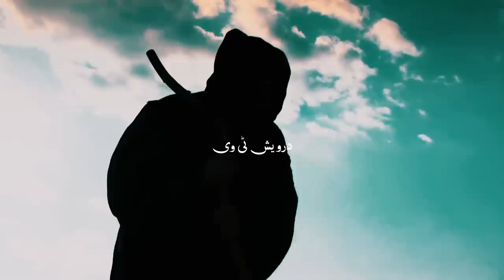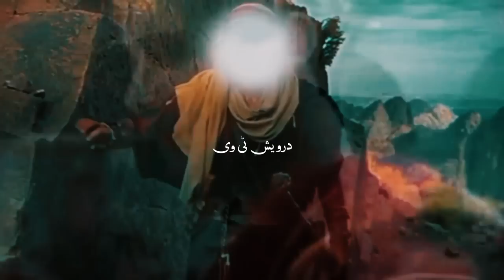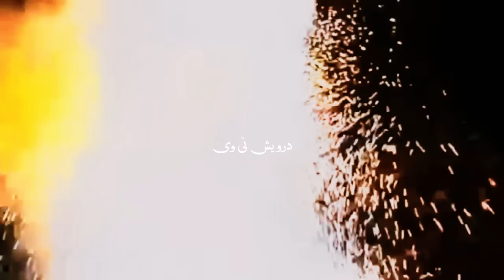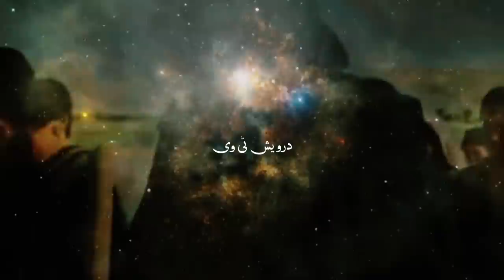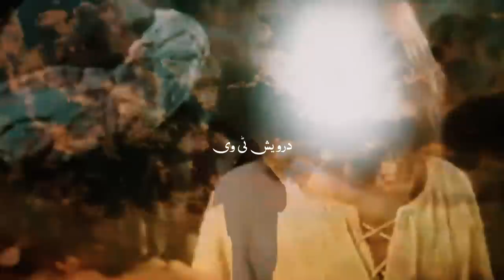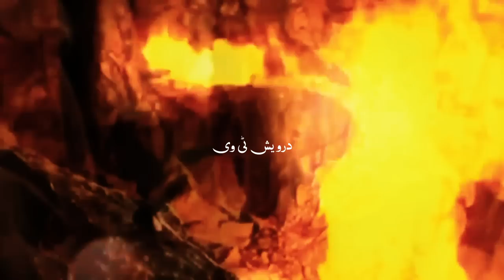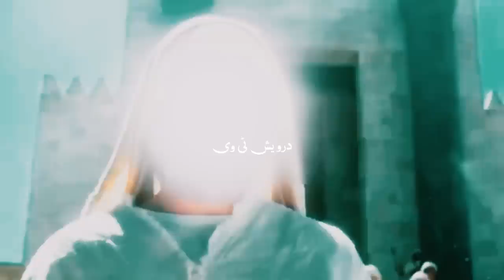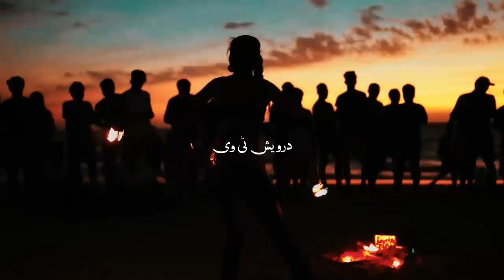Hazrat Jibrail aur Samri Jadugar ka Waqia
Welcome To Darwaish Tv Youtube Channel .Today We Will Share With You a Beautiful Video About (Hazrat Jibrail aur Samri Jadugar ka Waqia).It is a pack of Pure Inforamtion and You will also learn many things after watching this Complete video so Don’t Forget to fully watch